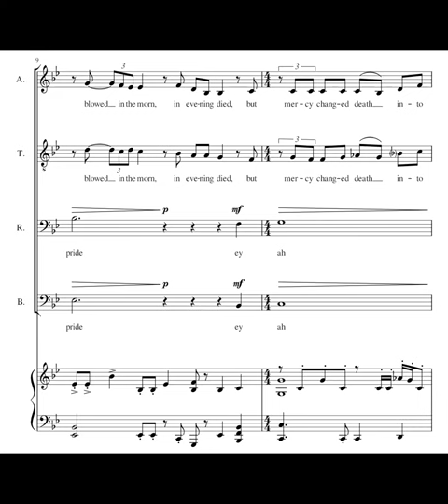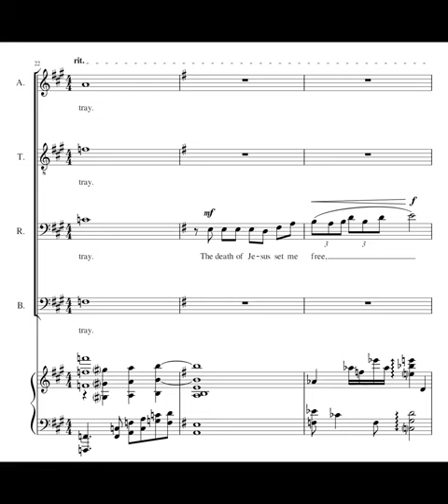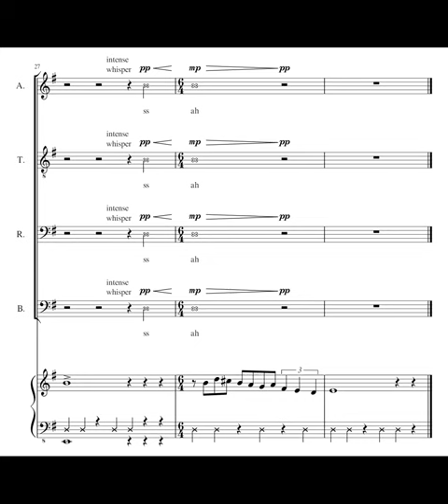To Tirzah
From "Songs of Innocence and of Experience, Part I"

Featuring:
Hayley Girard, Alto
JJ Treadway, Tenor, Bass
Isaac James, Baritone